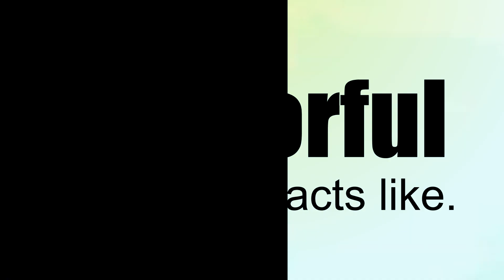青春系リズムゲーム『スターリィパレット』PV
DMM.com OVERRIDEが贈るアイドルプロジェクト「スターリィパレット」より
青春系リズムゲーム『スターリィパレット』のPVを公開！

★青春系リズムゲーム『スターリィパレット』配信中！！